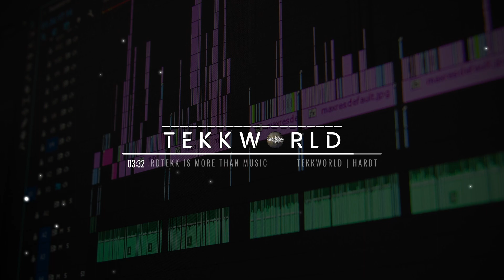Inspektor - Freaky Frike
► ]Pool053][TeKKWorld[ ◄

►Zertekkt Recordz◄

►DKC_Pictures ◄